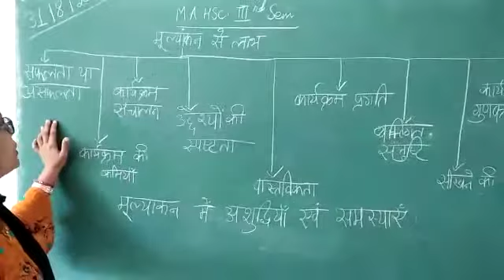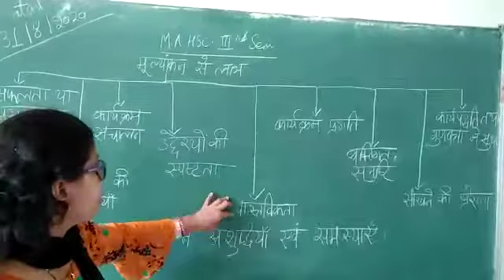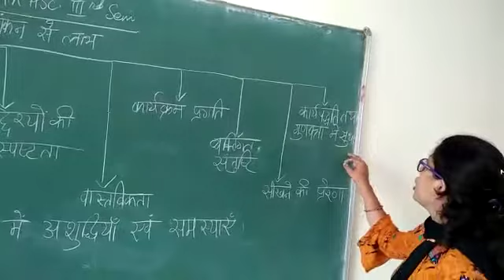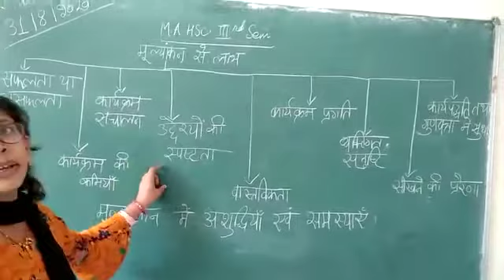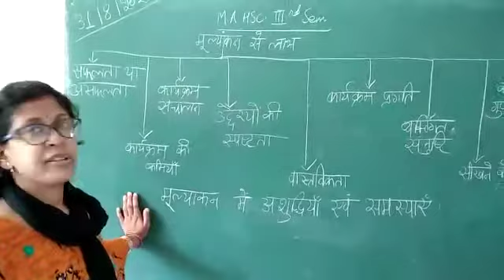Mulyankan ke laabh, M.A 3rd sem